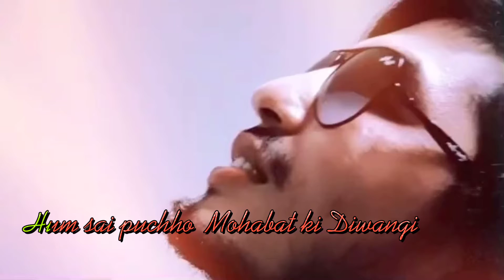Sochata hun l//lyrical_vedio//jo pata puchhte the kisika kavi dekhte dekhate hayat love saroj💔